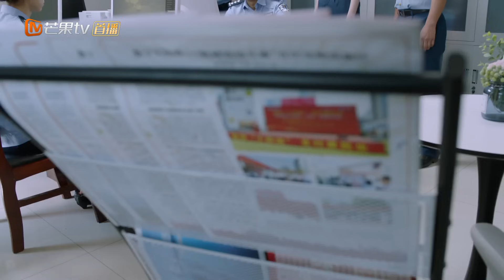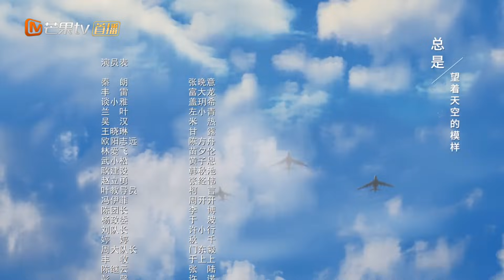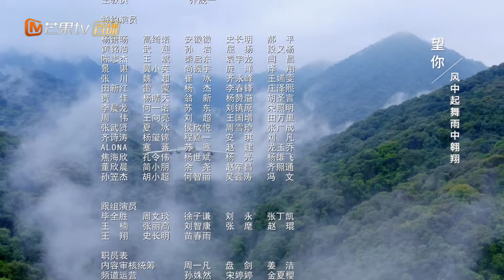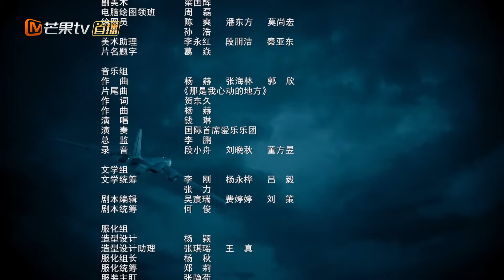【ENG SUB】患难见人品！死对头为秦朗说公道话《勇敢的翅膀 PLA Air Force》第12集【芒果TV季风频道】